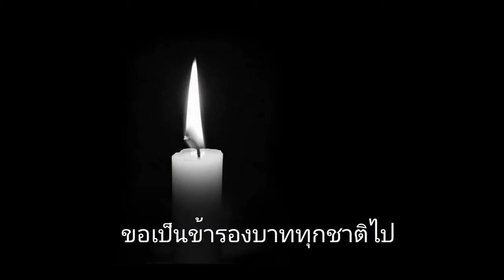คณะจิตรกรรมฯ รุ่นที่ 44 รวมใจวาดภาพในหลวง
กิจกรรมวาดภาพถวายในหลวง จัดโดยสมาคมศิษย์เก่าคณะจิตรกรรมฯ ณ ลานอ.ศิลป ในเดือนพ.ย. 2559
2 ใน 89 ภาพในหลวงวาดโดย รุ่นที่ 44 ที่รวมใจวาดภาพออกมาในลักษณะงานศิลปะไทย  เทคนิคลายรดน้ำ ติดตั้งและจัดแสดงรอบบริเวณลานอ.ศิลป

ขอบคุณวิดิโอของน้องปุ๊ก / กบ สุวิชา